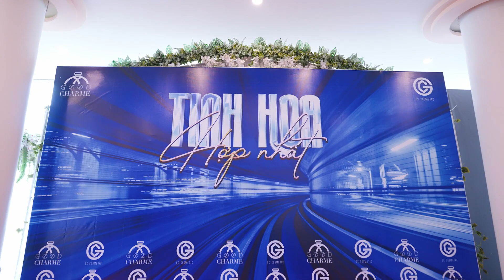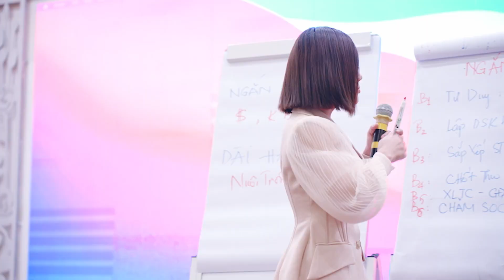TINH HOA HỢP NHẤT GOODCHARME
CÔNG TY CỔ PHẦN CHARME PERFUME
Địa chỉ: 311 Hoàng Văn Thụ, P.2, Q.Tân Bình, TP.HCM